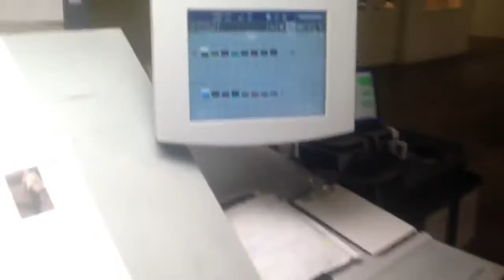Buy Used 2001 Heidelberg SM74-8P3-LX Sheet Fed Machine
Printer’s Parts & Equipment offer used 2001 Heidelberg SM74-8P3-LX Sheet Fed Machine worldwide. Description: CP2000, Alcolor, Autoplate, Autowash, Preset, Nordson UV, Interdecks, Tower Coater, Technotrans Ink, Temperature Control, House Air, Extended Delivery, etc. For more Information about used 2001 Heidelberg SM74-8P3-LX Sheet Fed Machine then call us @ 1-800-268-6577 / or visit us @